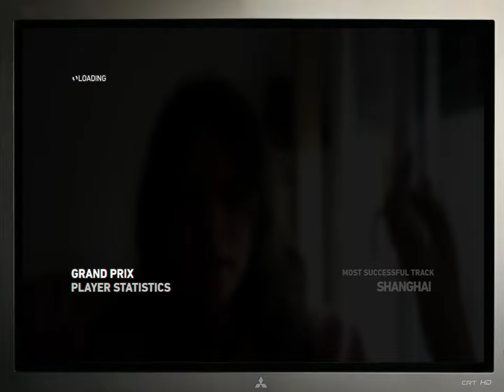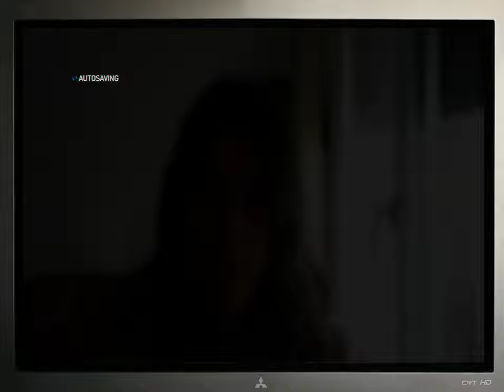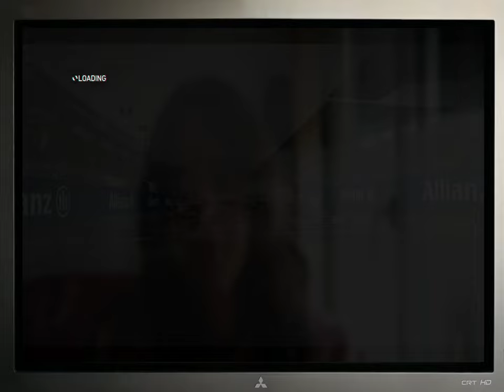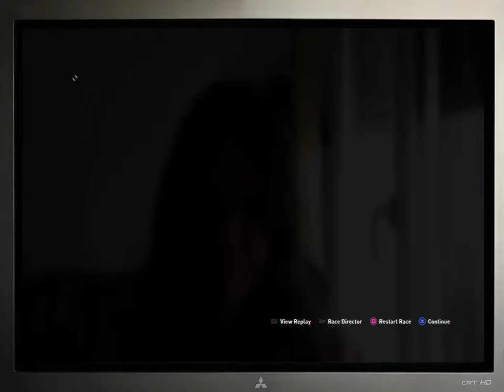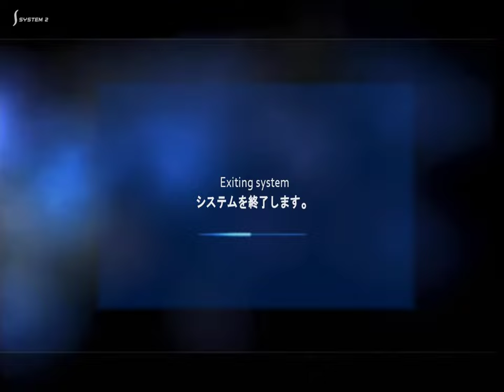F1 2014 R8 Austria Redbullring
oubliez ce que je dis pour la qualification, LES WILLIAMS
SONT PARTIES EN POLE POSITION et CA c'est la seule chose a retenir xD